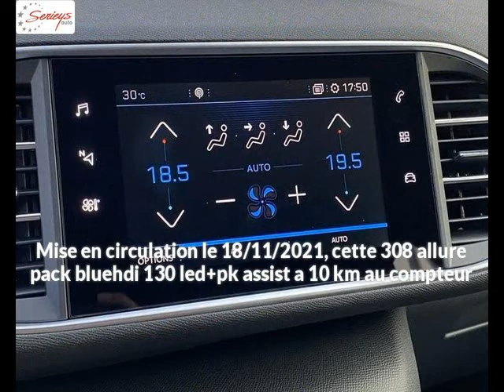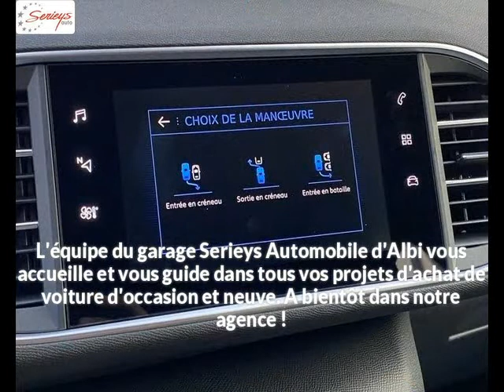Peugeot 308 Diesel occasion à 22980 euros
Peugeot 308 Allure Pack BlueHDI 130 LED PK ASSIST  Manuelle - 10 km - Mise en circulation le 18/11/2021 - en vente à Albi au prix de 22980 euros.

Le garage Serieys Automobiles d'Albi (81) propose à la vente cette Peugeot 308 Allure Pack BlueHDI 130 LED PK ASSIST occasion.Contactez-nous par tél au 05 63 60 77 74 ou par email

GARAGE SERIEYS
274 AVENUE ALBERT THOMAS
81000 ALBI France